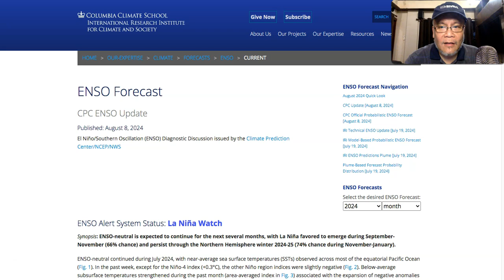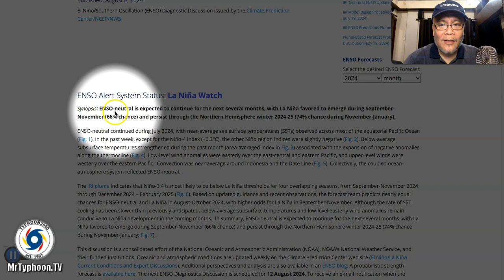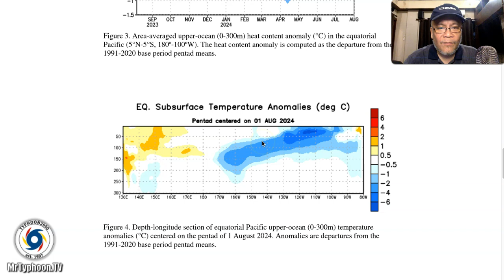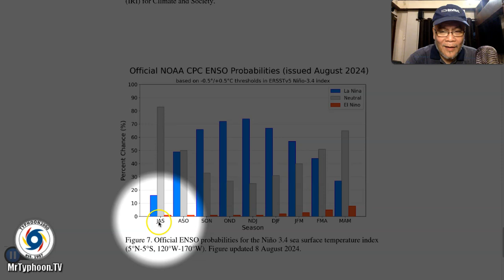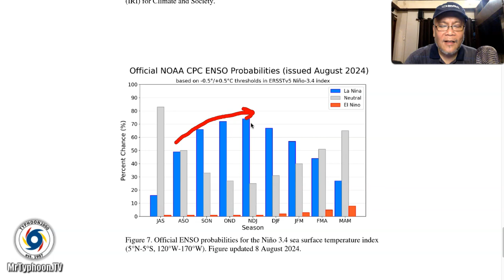La Niña Watch (for August 2024) - English Version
Mr. Typhoon, Mike Padua, Michael Padua, Weather, Weather TV, WeatherPhilippines,
Weather Philippines, Philippine Weather, Tropical Weather, Southwest Monsoon, Monsoon Rains,
Habagat, Thunderstorms, Monsoon Trough, ITCZ, LPA, Bagyo, Tropical Cyclone, Typhoons, Typhoon, Ulat Panahon,
Taya ng Panahon, Bicol Weather, Weather Forecast, Northeasterlies, Northeast Monsoon, Amihan, Easterlies, El Niño, La Niña, Shear Line, Heat Index, Damang InitHere is the latest LA NIÑA WATCH for August 2024, issued 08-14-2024.  Neutral Conditions has started to affect the country, as the developing Weak or Slight La Niña is set to reach its peak between October 2024 to February 2025. This video was recorded at 8:30 PM Manila Time (12:30 GMT) August 14, 2024, as presented by Mike “Mr. Typhoon” Padua, Typhoon Specialist of Typhoon2000.